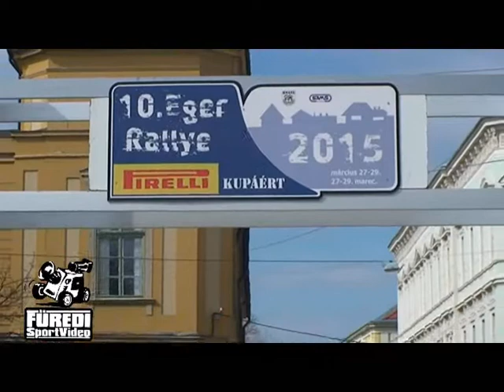10.Eger Rallye 2015 Kaltenecker Balázs-Hetesi Viktor